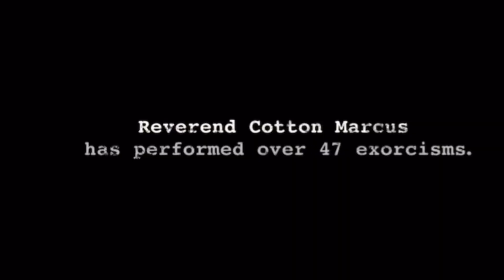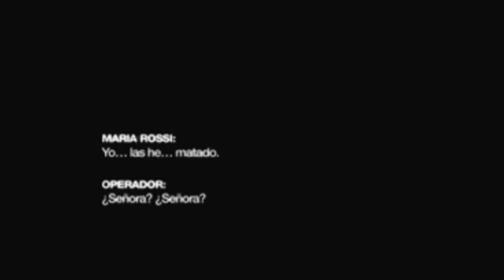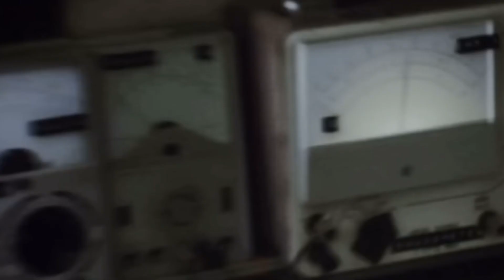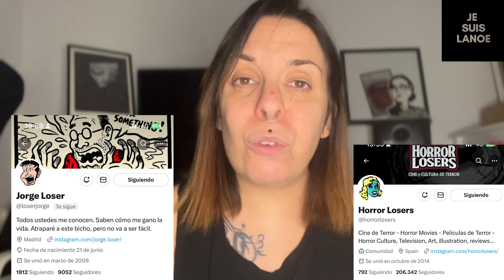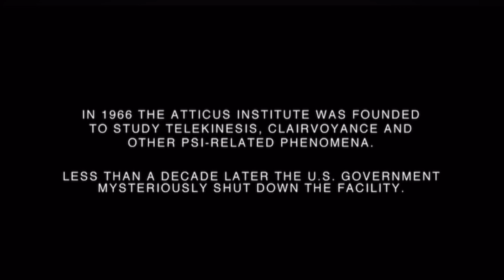Top 5: Mockumentaries + Exorcismos 🎥😈// SIN SPOILERS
TOP 6